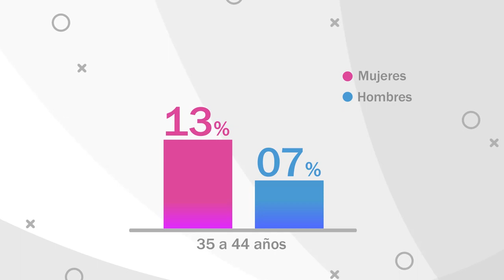Busca Joel el manjar del desierto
UN MANJAR DEL DESIERTO
Durante la temporada veraniega las Pitayas se convierten en una de las frutas más buscadas por los sonorenses; es por eso que decenas de personas, como el niño Joel, salen en búsqueda del producto.